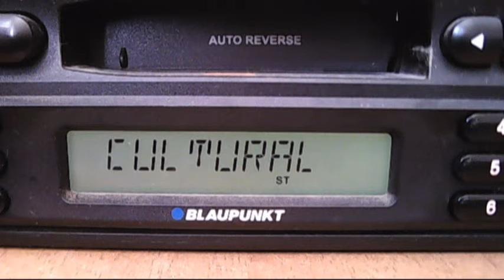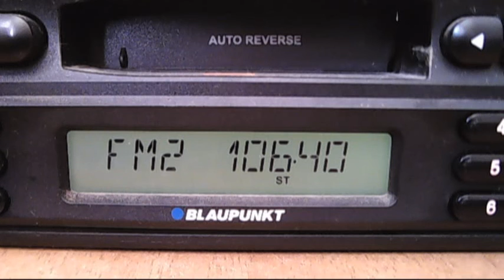fm dx vacareni 10:48